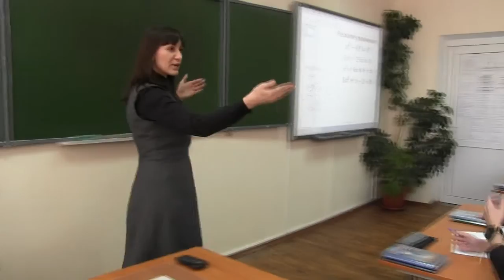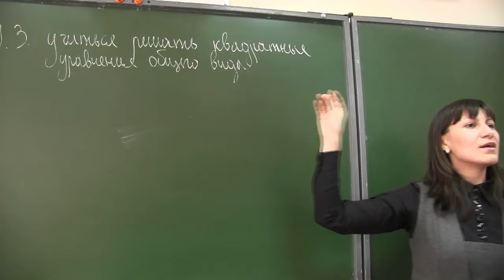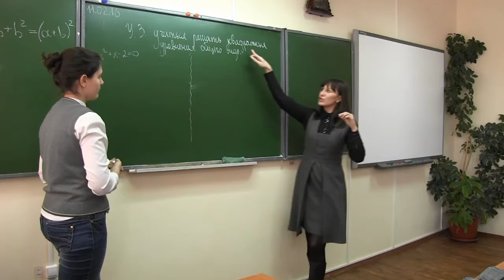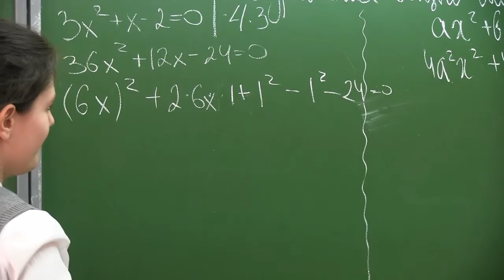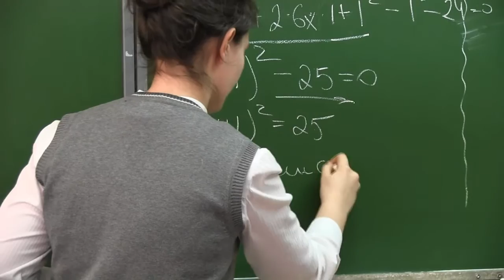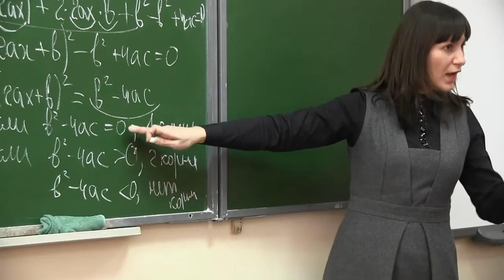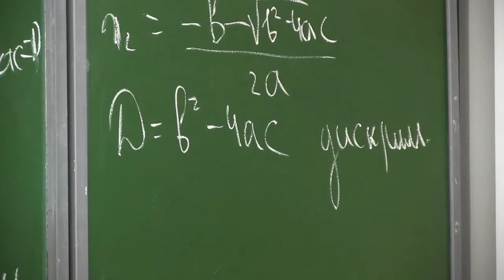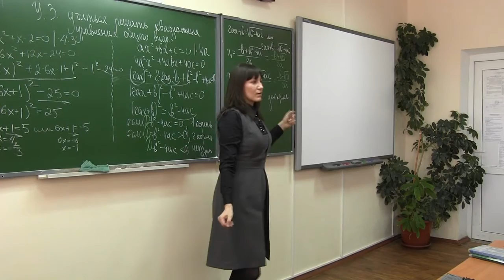Математика, 8 класс, Лицей №130, Формулы корней квадратных уравнений